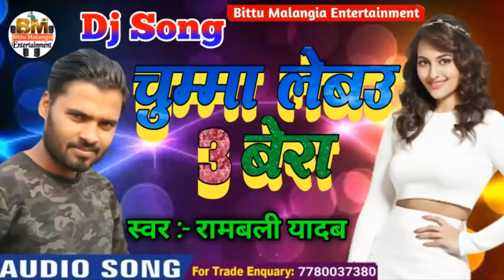मैथिली फारू सोंग 2019 // Singer Rambali yadav Maithili song 2019 // lebau ham chhumma tin bera